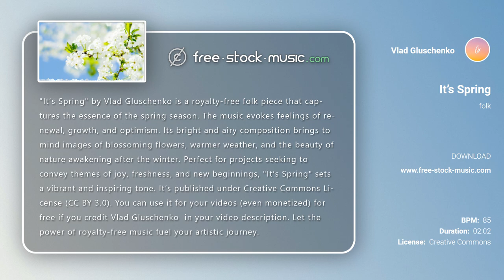Review | It’s Spring by Vlad Gluschenko [ Folk / Inspirational ] | free-stock-music.com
You are free to use “It’s Spring” music track (even for commercial purposes), but you must include the following in your video description (copy & paste):